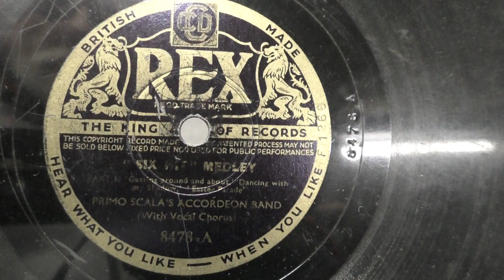Primo Scala: Six hits medley. part 1. (1935).